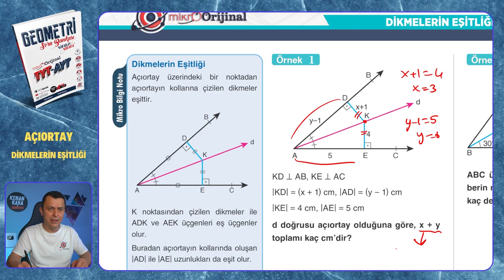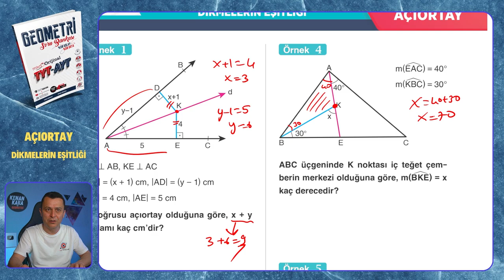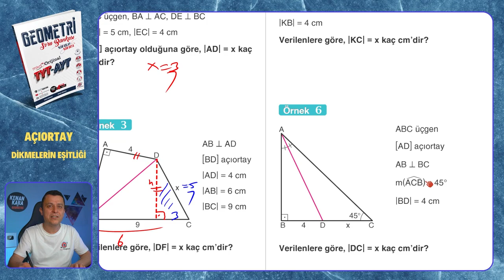DİKMELERİN EŞİTLİĞİ | Açıortay | Mikro Orijinal Geometri Soru Bankası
Mikro Orijinal Geometri Soru Bankası kitabındaki, Açıortay konusundaki DİKMELERİN EŞİTLİĞİ testinin çözümü